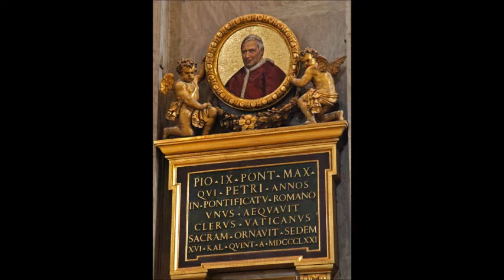"Papal Infallibility and fatherhood." by Fr. Anthony Paul, T.O.P.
Sermon: "Papal Infallibility, fatherhood and Louis Martin-father of St. Therese." by Fr. Anthony Paul, T.O.P.

Fr. Anthony Paul, T.O.P. is a Traditional Catholic priest of the Dominican Order. He serves the faithful at Sacred Heart Traditional Catholic Church in Lawrence, Massachusetts.

Rev. Fr. Anthony Paul, T.O.P. Professed: October 1, 2006
(On Rosary Sunday by His Excellency, Bishop Robert F. McKenna, O.P.)

Ordained: October 25, 2014
(by His Excellency, Bishop Andrés Morello)